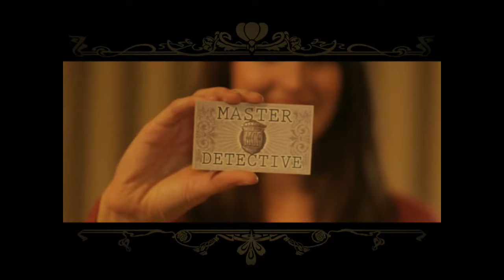Mystery Case Files : Dire Grove - Épisode 7 / FINAL : Enfermons la Banshee [FR]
Hey voici la dernière vidéo de la série du MCF DG, nouvelle série en préparation